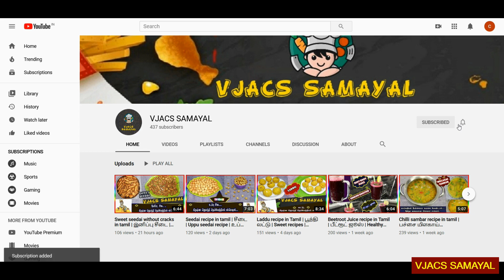Beachside Samosa Masala Chat | Vandi Kadai Sundal | How to make Samosa Masala chat recipe in Tamil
INGREDIENTS :

TO GRIND :

Green Chilli / பச்சை மிளகாய் - 2 Nos
Garlic Cloves / பூண்டு பல் - 4
Ginger / இஞ்சி - Small piece
Tomato / தக்காளி - 2 Nos

TO STIR :

Oil / எண்ணெய் - As required
Onion / வெங்காயம் - 1/2 Cup
Ground tomato paste / அரைத்த தக்காளி விழுது
Chilli powder / மிளகாய் தூள் - 1/2 Tspn
Gram masala / கரம் மசாலா - 1/2 Tspn
Coriander powder / மல்லி தூள் - 1 Tspn
Tarmaric powder / மஞ்சள் தூள் - 1/4 Tspn
Salt / உப்பு - As required
Mashed peas / மசித்த பட்டாணி
Water / தண்ணீர் - As required
Curry leaves / கருவேப்பிலை - As required
Coriander / கொத்தமல்லி - As required